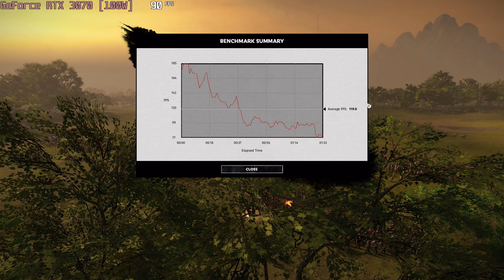🎮 NVIDIA GeForce RTX 3070 [Laptop, 100W] - Total War: THREE KINGDOMS gameplay benchmarks (1080p)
💻 Test Configuration:
• 16 GB RAM
• External Monitor

✅ LaptopMedia.com